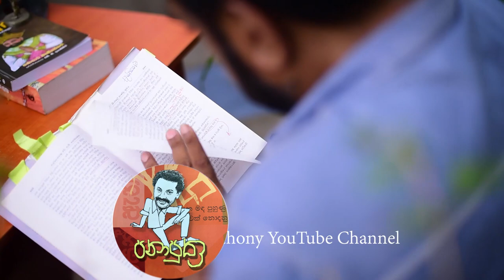Jackson Anthony ජෝන් ඩොයිලි දේශපාලන ඝාතකයෙක්ද? (Sir John D’Oyly) සුද්දන් කළු සුද්දන් EPISODE 5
සුද්දන් කළු සුද්දන්.
 "සුද්දෝ" හෙවත් ඉංග්‍රීසීන් අපේ රටට ආවෙ 18 වැනි සියවසේ. දැන් සුද්දො නෑ. දැන් 21 වැනි සියවසේ මේ රටේ ඉන්නෙ සුද්දො නෙමේ කළු සුද්දො. සුද්දාගේ සිට කළු සුද්දා දක්වා කතන්දරේ පටන්ගන්නේ ඉතිහාසයේ මහනුවර අවදියෙන්. "සුද්දන් කළු සුද්දන්" video මාලාවෙන් මා කියන්න යන්නේ ඒ  කතන්දරයයි.

DOP/Editor - Jeewan Wijesiri